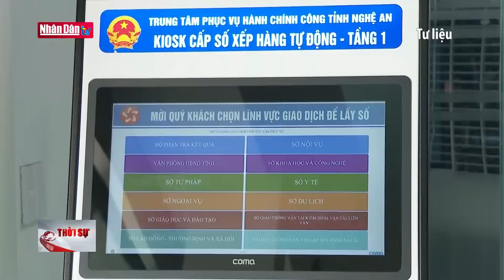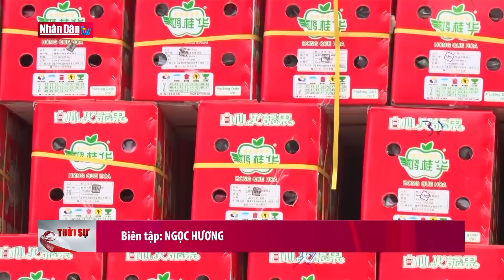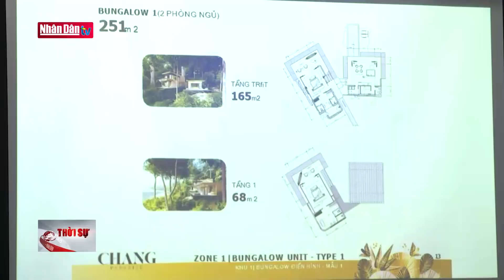Bản tin 11h30 ngày 12-1-2022